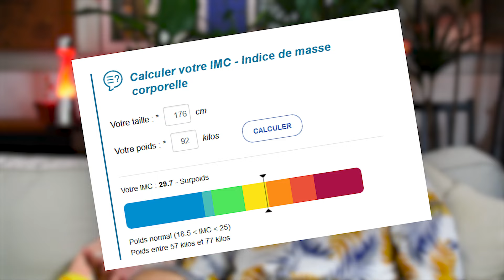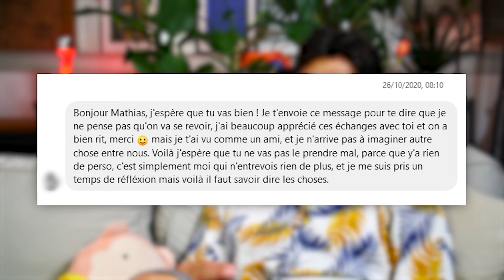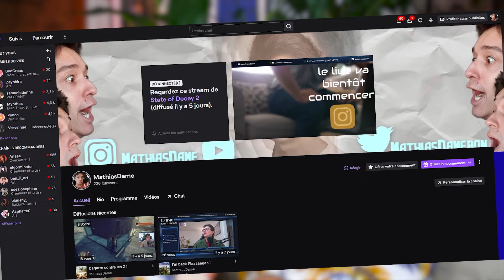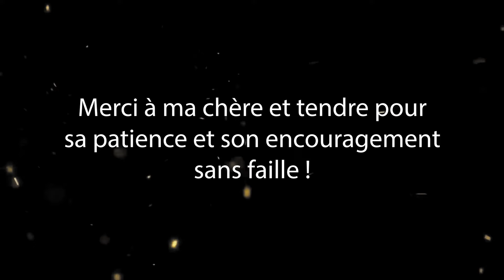Je relève le plus gros défi de ma vie - SUB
Bonne année les loulous !

Et oui ! 3 ans, 2 mois et 15 jours plus tard, je REVIENS sur YouTube et avec ma plus grosse vidéo ! J'espère qu'elle inspirera celles et ceux qui ont des problèmes soit avec l'alcool, soit pour se motiver à se mettre au sport !

Je compte me remettre doucement à la création de contenu sur YouTube, y aller doucement mais régulièrement (je croise les doigts)

Merci à toute ma famille, mes amis, ma copine, pour m'avoir soutenu, poussé vers l'avant pour ce défi que j'ai relevé et qui ne s'annonçait pas du tout évident ! ♥

00:00 : Intro
01:02 : A quel moment as-tu voulu changer d'habitudes ?
01:36 : Cette prise de poids, était-elle à l'origine de ce changement ?
03:25 : Cette humiliation vécue t'a-t-elle donné envie de faire du sport ?
04:11 : C'était la 1ère fois que tu faisais du sport ?
06:07 : C'était facile de se mettre au sport ?
07:14 :  Pourquoi faire du sport ?
08:51 : Tu t'es simplement mis à faire du sport ?
09:46 : C'était dur d'arrêter de boire ?
11:35 : Tu n'as jamais craqué ?
13:05 : Qu'est-ce qui t'as fais résister ?
14:39 : Ça n'était pas bizarre de ne pas boire en soirée ?
16:18 : Tu ne t'es même pas autorisé un écart pour tes 30 ans ?
16:44 : Est-ce que tes potes t'ont soutenu ?
18:53 : Tu faisais quel sport et à quelle fréquence ?
19:14 : En 1 an de sobriété, tu n'as fais AUCUN écart ?
20:23 : Comment s'est terminé cette histoire ?
22:23 : Quels sont les points positifs de cette expérience ?
25:14 :  Et aujourd'hui ? où en es-tu ?